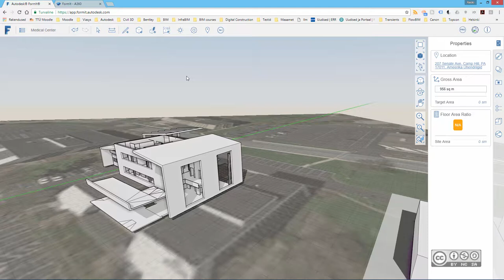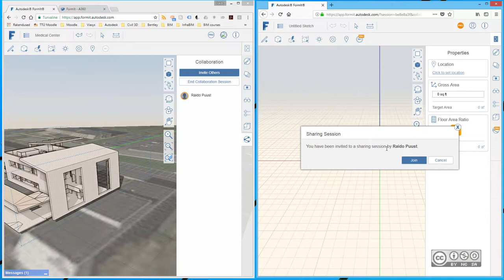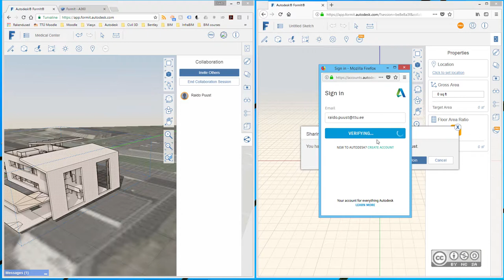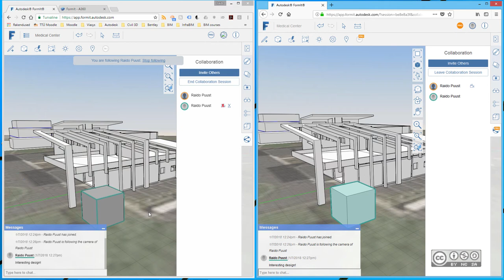BIM Workflows F112 - Koostöö